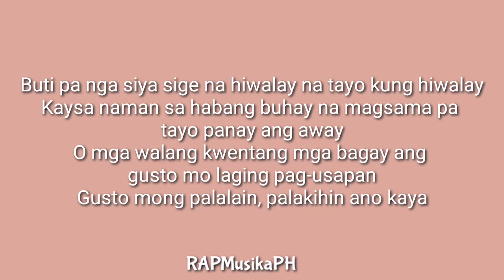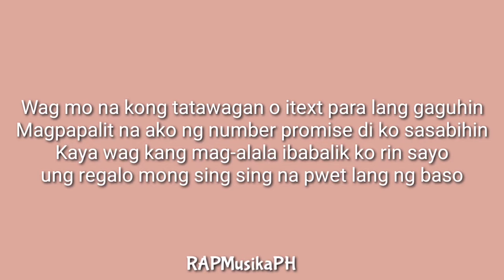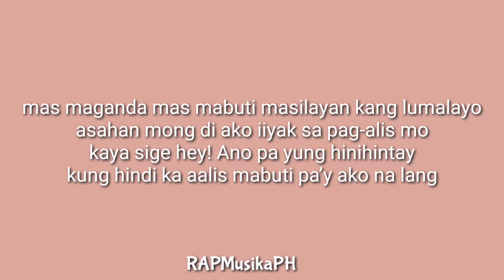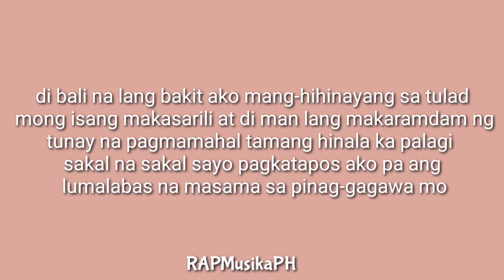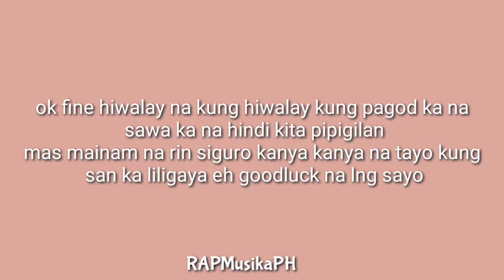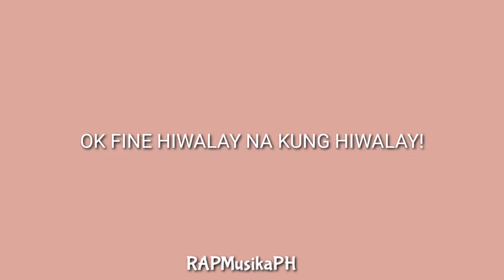Hiwalay - Wisdom lyrics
Balikan naten ang rap song na etoh, nakakamis talaga yung pinapatugtog sa school 😁

Other tag

Hiwalay na kung hiwalay
Hiwalay by wisdom
Hiwalay na hiwalay lyrics
Hiwalay lyrics